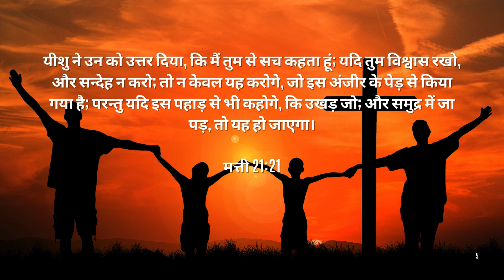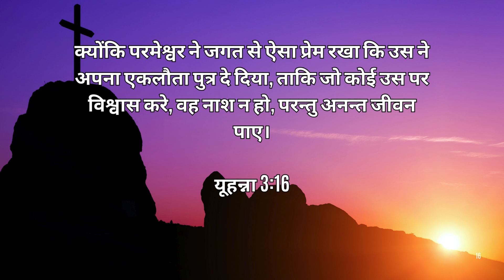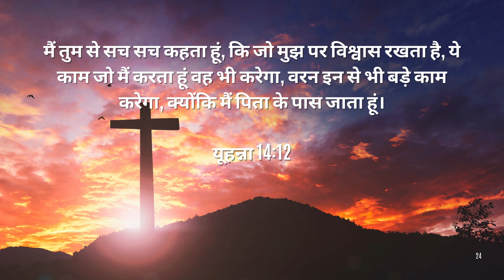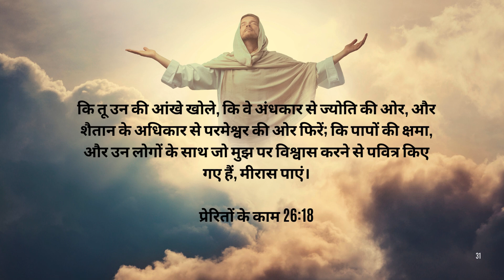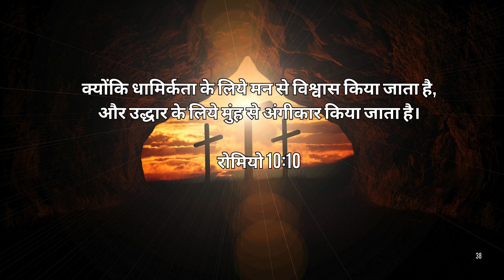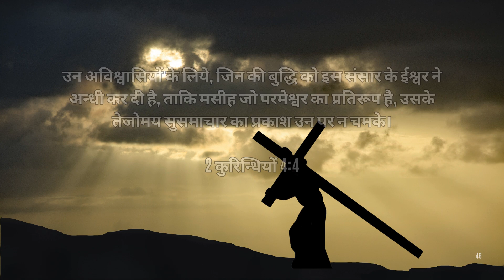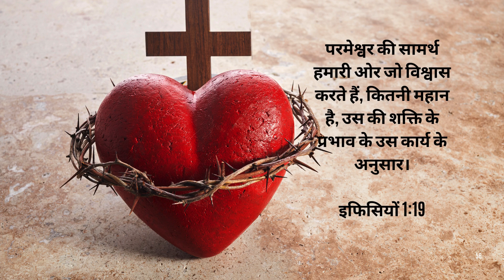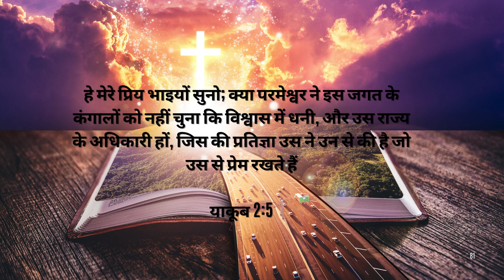त्याग 2 | निस्वार्थता और बलिदान की प्रेरणादायक यात्रा | God's Wisdom (Christian Songs)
त्याग 2 | निस्वार्थता और बलिदान की प्रेरणादायक यात्रा YouTube Channel
त्याग 2** की प्रेरणादायक कहानी देखें, जो निस्वार्थता और बलिदान की अद्भुत शक्ति को दर्शाती है। यह सीक्वल आपको एक ऐसी भावनात्मक यात्रा पर ले जाएगा, जहां सच्चे प्रेम और साहस के साथ अपने व्यक्तिगत हितों को त्यागने की कहानी है। जानें कि कैसे सच्चा बलिदान जीवन को बदल सकता है और समाज में सकारात्मक प्रभाव छोड़ सकता है।

Description: God's Wisdom
Welcome to God's Wisdom, a channel dedicated to reviving the timeless beauty of old and rare forgotten Hindi Christian worship songs. Here, you'll discover a treasure trove of spiritual hymns and devotional melodies that have touched hearts for generations but may have been lost to time. Whether you're seeking peace, inspiration, or a connection to God through music, these songs offer a soulful journey to the roots of Hindi Christian worship.

 God’s Wisdom – a place where faith meets everyday life! 🙏✨
On this channel, we share uplifting messages, spiritual insights, and timeless wisdom from the Bible to inspire and guide you on your journey. Whether you’re seeking peace, encouragement, or answers to life’s toughest questions, God’s Wisdom is here to offer you a source of hope and understanding. From powerful devotionals and prayers to practical advice on living a godly life, we aim to strengthen your relationship with God and help you apply His teachings in your daily life.

**God's Wisdom**is your destination for inspiring Hindi Christian songs, devotionals, and spiritual guidance. We share a diverse selection of Christian music, from traditional hymns and gospel songs to modern worship tracks, all aimed at nurturing your faith and bringing
 you closer to God. Our content is designed to uplift and inspire, providing a peaceful meditation, prayer, and praise spacee.

Join us on this spiritual journey as we explore the beauty of worship through music and words. Discover new songs, revisit timeless hymns, and find daily encouragement through music and scripture.

Be blessed and inspired—let’s walk this path of faith together! Philippians 1:11 says, "Being filled with the fruits of righteousness, which are by Jesus Christ, unto the glory and praise of God."